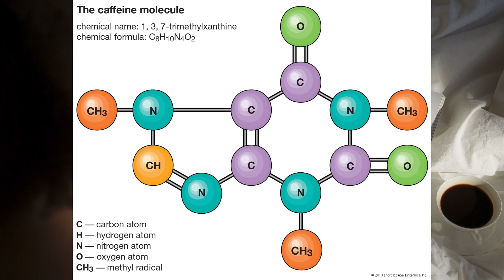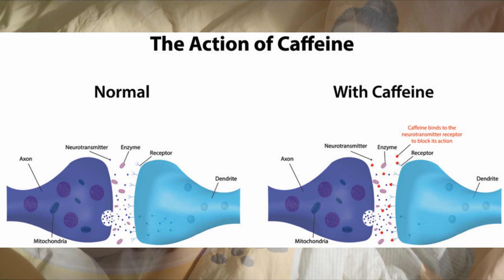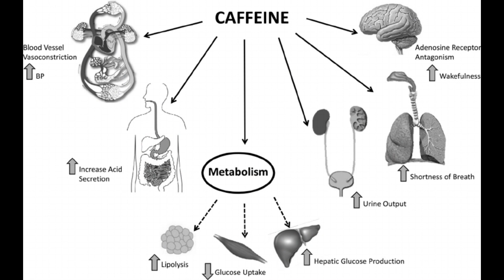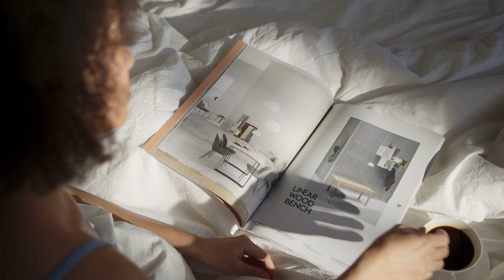Decoding COFFEE's Hold on US! 🤔👩‍⚕️☕| Food Chemistry | Food Science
Caffeine is a natural stimulant that belongs to the class of compounds called methylxanthines. It is found in various plants, most notably coffee beans, tea leaves, cocoa beans, and kola nuts. Caffeine is widely consumed worldwide, primarily for its stimulating effects on the central nervous system.

Here are some key points about caffeine:

Stimulant Properties: Caffeine works by blocking the action of adenosine, a neurotransmitter in the brain that promotes relaxation and sleepiness. By blocking adenosine, caffeine increases alertness and reduces fatigue.

Sources: The primary dietary sources of caffeine include coffee, tea, soft drinks, energy drinks, chocolate, and certain medications like pain relievers and weight loss supplements.

Effects: Caffeine consumption can lead to increased alertness, improved concentration, enhanced physical performance, and elevated mood. However, excessive consumption can cause side effects such as restlessness, anxiety, insomnia, rapid heart rate, and digestive issues.

Metabolism: The body metabolizes caffeine primarily in the liver through a process involving several enzymes. The half-life of caffeine varies among individuals but is typically around 3 to 7 hours. Factors such as age, genetics, liver function, and concurrent medication use can influence caffeine metabolism.

Health Effects: Research on the health effects of caffeine consumption is extensive and often conflicting. While moderate caffeine intake is generally considered safe for most healthy adults, excessive consumption may be associated with negative health outcomes such as increased blood pressure, heart palpitations, and dependence. However, caffeine consumption has also been linked to potential health benefits, including reduced risk of certain diseases like Parkinson's disease, Alzheimer's disease, and certain types of cancer.

Tolerance and Dependence: Regular caffeine consumption can lead to tolerance, meaning that higher doses are required to achieve the same effects over time. Additionally, some individuals may develop physical dependence on caffeine, experiencing withdrawal symptoms such as headaches, fatigue, irritability, and difficulty concentrating when they abruptly reduce or stop their caffeine intake.

Safe Limits: The recommended daily intake of caffeine varies depending on individual sensitivity and tolerance. In general, moderate caffeine consumption is considered safe for most healthy adults, typically ranging from 200 to 400 milligrams per day, which is roughly equivalent to 1 to 2 cups of coffee. Pregnant women, individuals with certain medical conditions, and those who are particularly sensitive to caffeine may need to limit their intake further.

Overall, while caffeine can offer various benefits when consumed in moderation, it's essential to be mindful of your individual tolerance and to avoid excessive consumption to minimize potential negative effects on health and well-being.